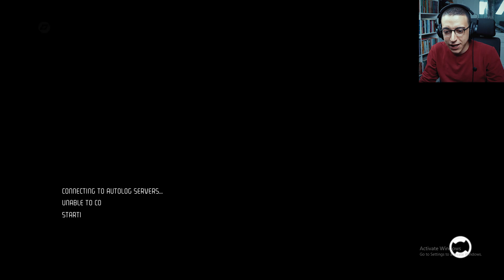Need For Speed Hot Pursuit - رسميا هذة أقوى سيارة بوليس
أهلا بيكم فى تختيم لعبة جديدة من ألعاب Need For Speed Hot Pursuit
لعبة من ضمن ألعاب نيد فور سبيد تتميز باللعب بسيارات بوليس وسيارات عادية
الحلقة رقم 12 :- رسميا هذة أقوى سيارة بوليس